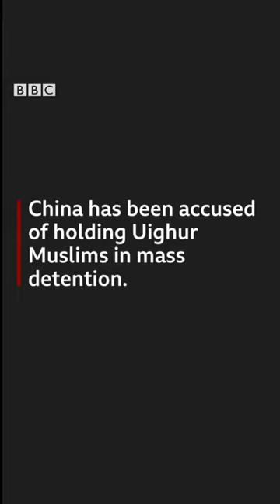BBC searching Chinese Concentration Camps 寻找新疆集中营